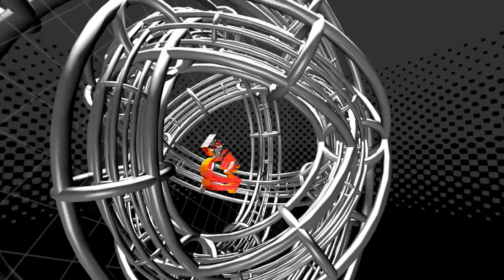Grande lezione di VingTsun EVTF al Campus di Pavia, con Master Ciccarelli - 17 maggio 2018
You're kindly invited to visit EVTF or you can ask us to come to your Hometown for a free seminar/demonstration, we will be very pleaed to do it!
EVTF - increase your personal power and maximize your wellness.